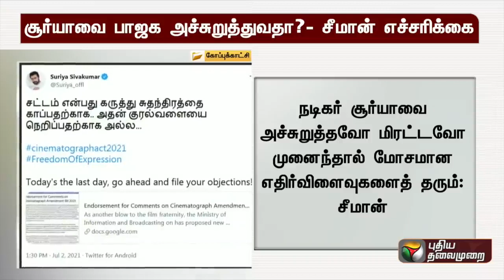சூர்யாவை பாஜக அச்சுறுத்துவதா ? சீமான் எச்சரிக்கை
Seeman Warn BJP for Against Actor Surya